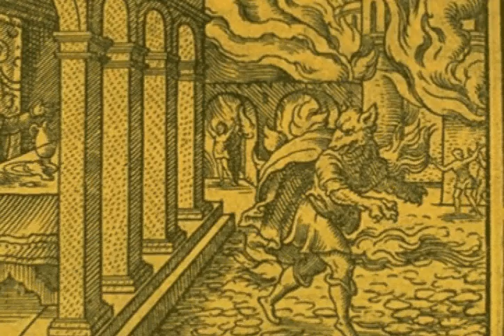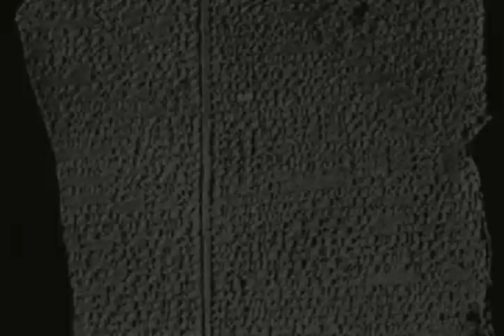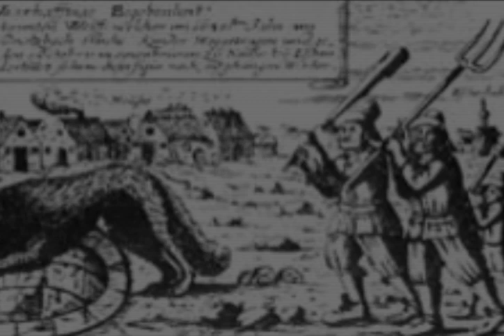Werewolfentary Part One ( Werewolf Documentary )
Part one of the Werewolfentary.  Contains information on the French Trials and the Origins of Werewolves